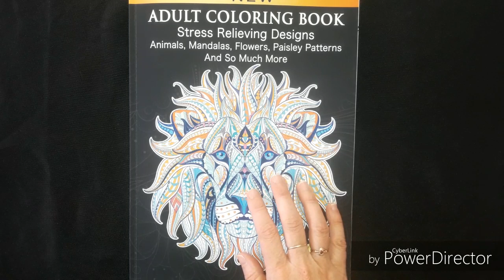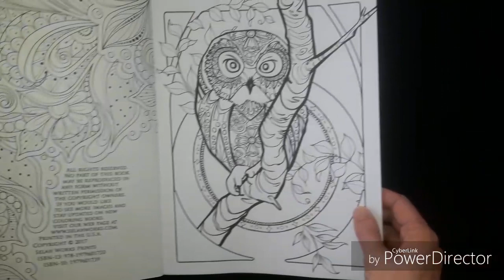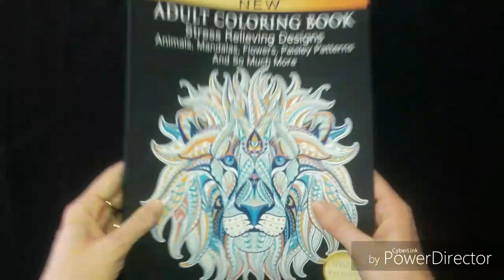[Flip Through] Stress Relieving Designs de Cindy Elsharouni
Bonjour tout le monde, j'espère que vous allez bien. Voici un livre de coloriage pour adultes , Stress Relevieving Designs de Cindy Elsharouni. J'espère que ça vous plaira, n'hésitez pas à me dire ce que vous en pensez.

Amazon Stress Relevieving Designs de Cindy Elsharouni :